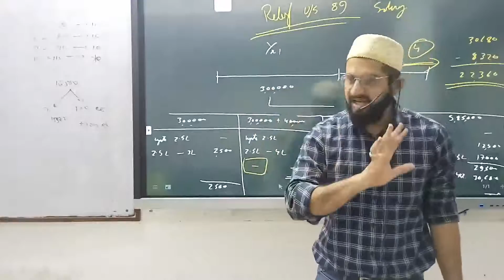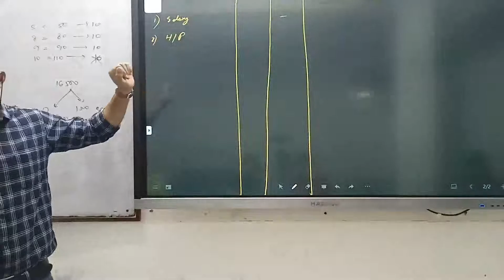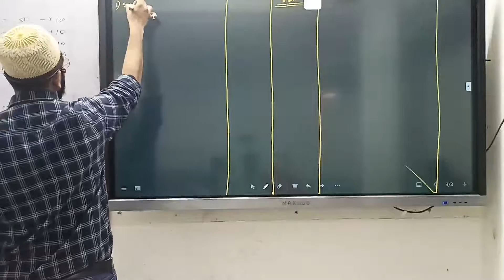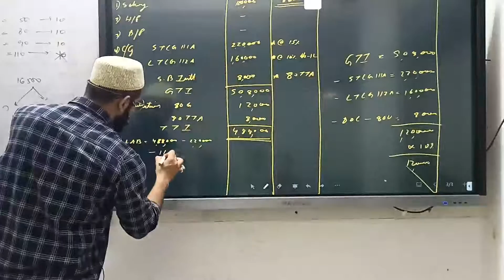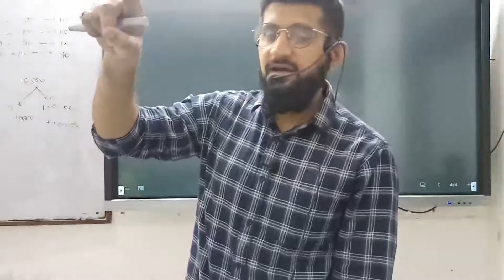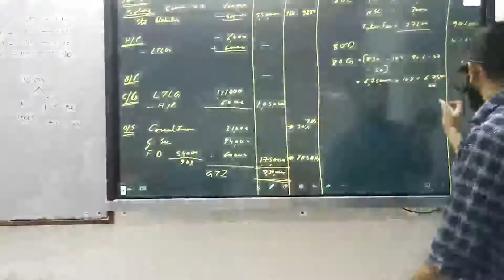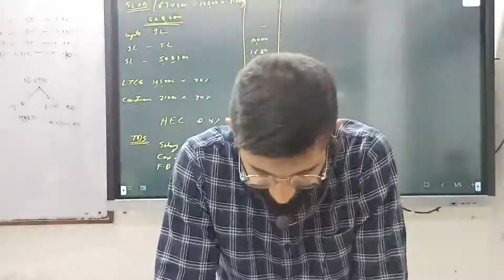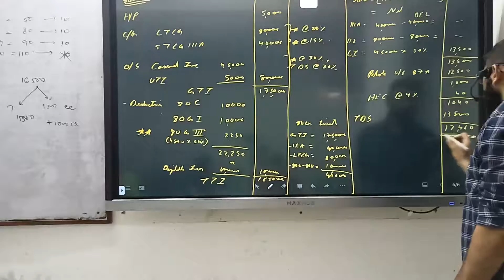ASSESSMENT OF INDIVIDUAL - LT 1